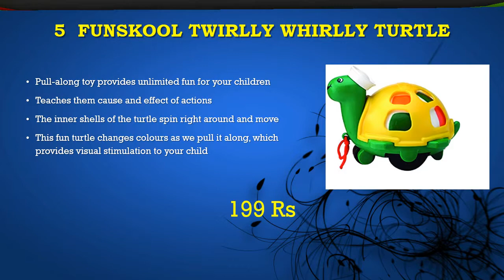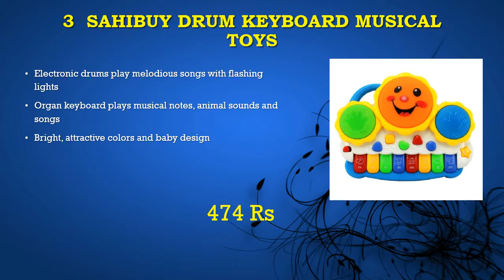Top 5 Best Toys for Kids under 500 Rs at Lowest Price Online 2019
Top 5 Best Toys for Kids (boys, girls. toddlers)  under 500 Rs at Lowest Price Online 2019 as per customer reviews, quality, education, knowledge, brain, safe development, fun and Value for money.
Best Toys for kids on Amazon

1  Toyshine Sunshine Unbreakable Automobile Car Toy Set

2  Hot Wheels Five Car Gift Pack Assortment, Colors and Designs Might Vary

3  SahiBUY Drum Keyboard Musical Toys

4  Fisher-Price Brilliant Basics Rock-a-Stack, Multicolor

5  Funskool Twirlly Whirlly Turtle